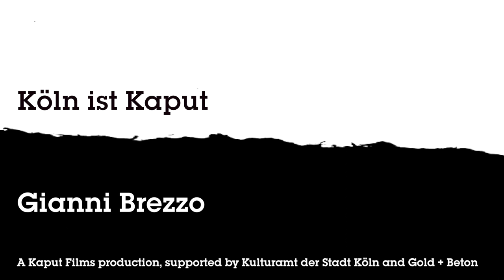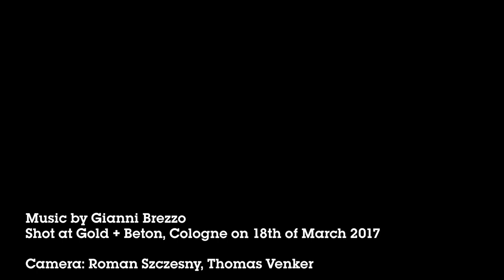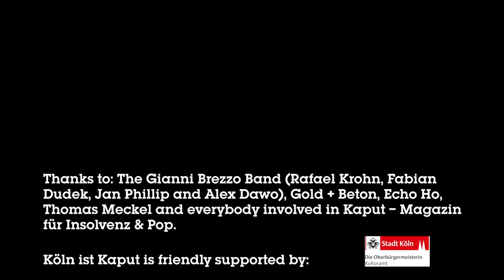Gianni Brezzo - Köln ist Kaput 4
Köln ist Kaput is proudly presented by Gold + Beton and the Kulturamt of the City of Cologne.